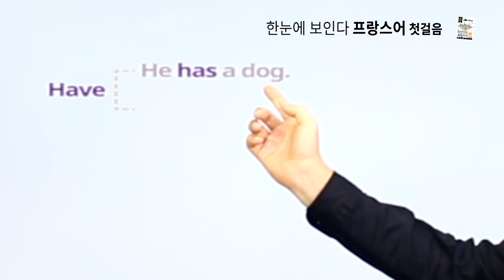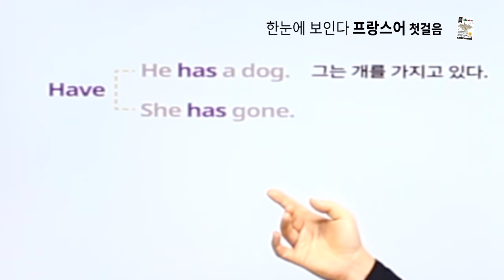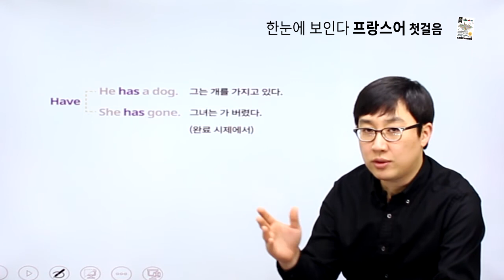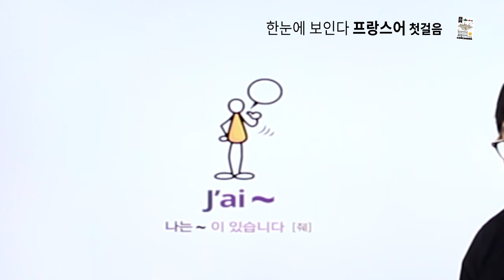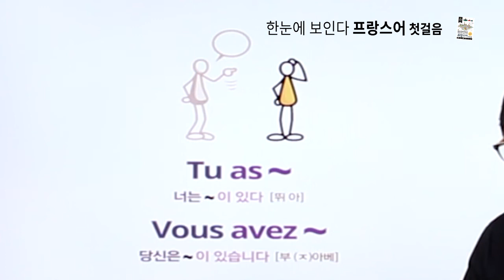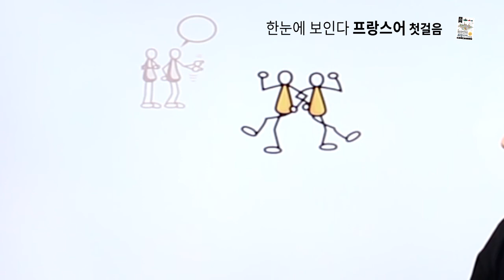프랑스어 첫걸음 - chapter 03 avoir 동사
chapter 03 avoir 동사 강의